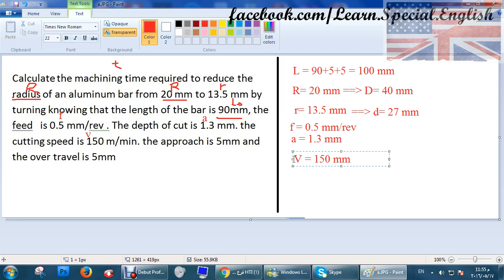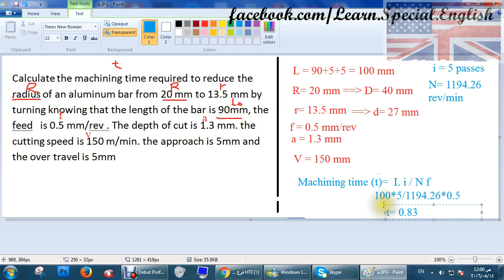شرح مسئلة مهمة في Turning وفيها فكرة وكانت في امتحان ميدتيرم 2016_ Production B